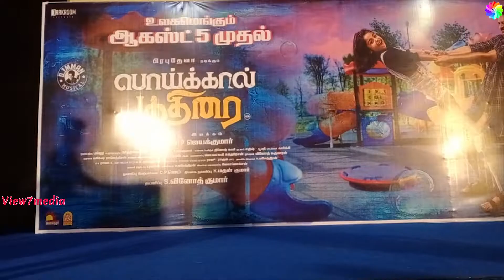Emotionalஆன பிரபுதேவா - Poikkal Kuthirai Press Meet | Chennai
Poikkal Kuthirai Press Meet at Chennai on 23-7-22